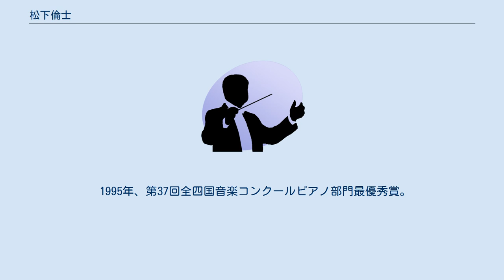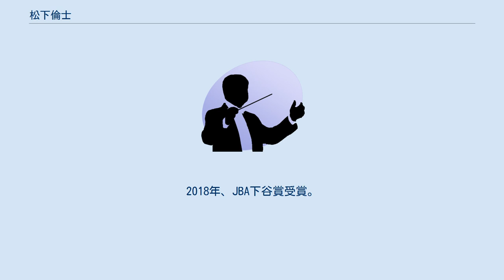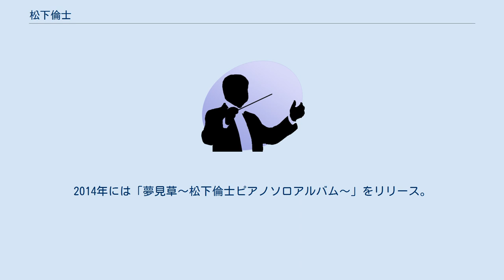松下倫士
松下 倫士（まつした ともひと 1984年- ）は、高知県生まれの作曲家、ピアニスト。
東京音楽大学、洗足学園音楽大学非常勤講師。
 東京藝術大学音楽学部作曲科を経て、2009年に同大学院修士課程作曲専攻を修了。
卒業時に藝大同声会賞を受賞。
2014年、東京音楽大学大学院修士課程伴奏科修了。
 1995年、第37回全四国音楽コンクールピアノ部門最優秀賞。
第3回弥生の里ジュニア音楽コンクールピアノ部門第2位、併せて春日市教育長賞を受賞したほか、2007年「現代日本のオーケストラ音楽 第31回演奏会」では、故・小松一彦指揮の東京フィルハーモニー交響楽団により「交響的変容‹トロンプルイユ›」が初演され、日本交響楽振興財団の第29回作曲賞を受賞。
2008年、第5回北本ピアノコンクール大学院生・一般部門第1位、併せて全部門より最優秀賞を受賞した。
 東京フィルハーモニー交響楽団とラヴェルのピアノ協奏曲を共演。
2010年、第22回宝塚ベガ音楽コンクールピアノ部門第2位。
2012年、奏楽堂日本歌曲コンクールの第19回作曲部門（一般部門）入選。
2018年、JBA下谷賞受賞。
 21世紀の吹奏楽“響宴”にて「パシフィック序曲」「ラメント」など吹奏楽作品が取り上げられているほか、近年では「巡礼歌」「土蜘蛛伝説」などのアンサンブル作品が全国各地で演奏されている。
また東京都立小山台高等学校ブラスバンド班はじめ、各地の吹奏楽団から委嘱を受け多くの作品を発表している。
 2011年に初ピアノソロリサイタルを行ったほか、2012年、日本コロムビアより「僕が僕であるために～尾崎豊 オンピアノ」(編曲・演奏)をリリース。
2014年には「夢見草～松下倫士ピアノソロアルバム～」をリリース。